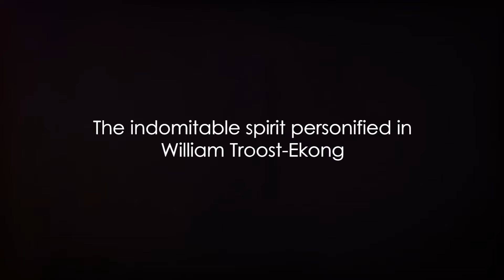The Rise of William Troost-Ekong: The Triumphs, Challenges, and Story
"Today at Impactful Africa Channel, we embark on the incredible journey of William Troost-Ekong, a football titan with a story that goes beyond the pitch.

From his youth at Fulham to dominating defenses at Watford and PAOK, explore the resilience and commitment that define this maestro.